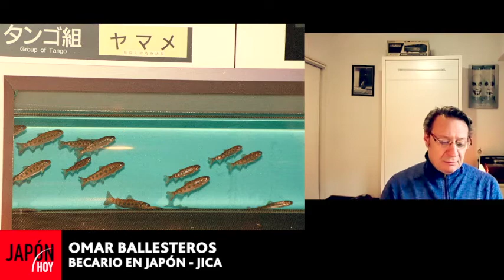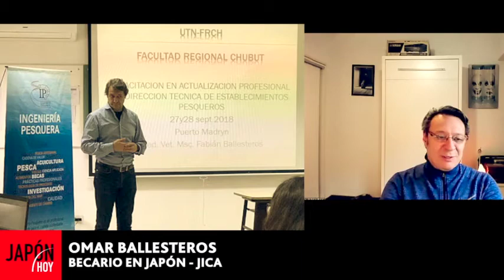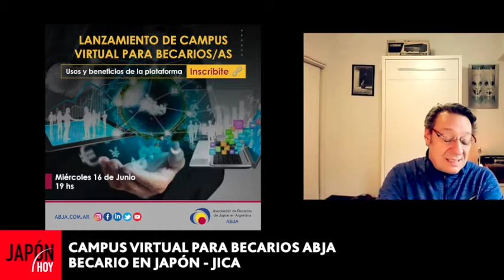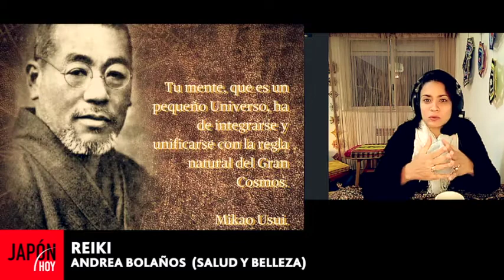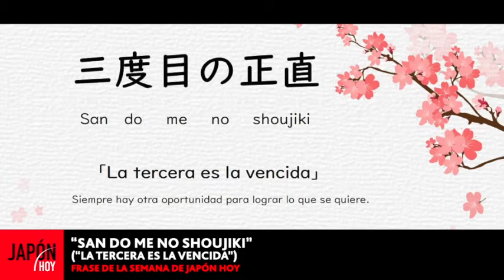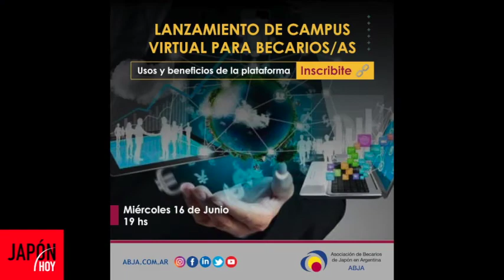JAPÓN HOY / 14° temporada - Programa 550 (16/06/2021)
Temas del programa:
. Takahiro Nakamae - Embajador del Japón en Argentina
. Hiroyuki Takeda - Rep. Residente JICA Argentina
. Omar Ballesteros - Médico Veterinario / Becario en Japón - JICA
. Patricia Fernández López - Profesora de Shiori Ningyo / Centro Cultural Nichia Gakuin
. Andrea Bolaños (Salud y Belleza)